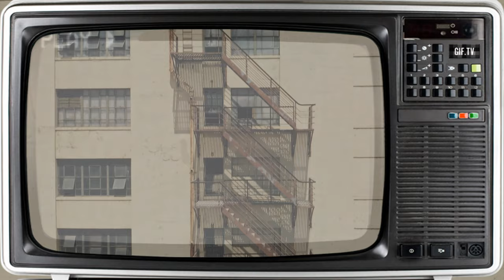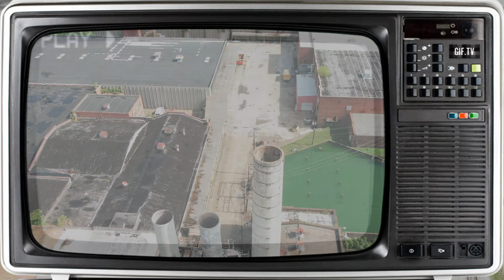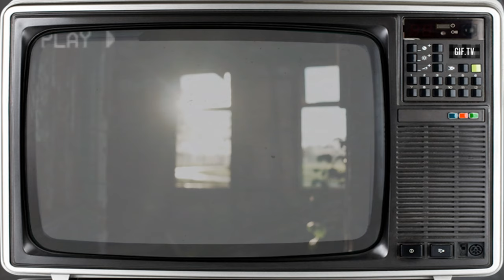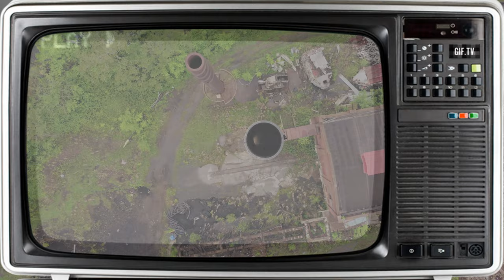Bryła - "Dramatopia" (2024) Official Visualizer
Tolas, gdziekolwiek jesteś, pamiętamy.

Bryła :
Anatol "Tolas" Glaser
Artur "Dem" Ostrowski
Marcin "Mały" Brzeźnicki

Muzyka: Tolas/Dem.
Tekst: Mały
Miks i Mastering: Dem.

Tekst:
Czai Się Zło Na Końcu, Na Końcu Czai Się Zło
 W Końcu, W końcu Pozbędę Się Go
Dłonie Projekcja Pustki
Dłonie Prokreacja Bez Zgody Stwórcy
A Ja Wierze Tylko W To Co Widzę Na Papierze

Zbawca To Pozer, Zbawca Podróba
 Jestem W szoku
Politycznie Nuklearna, Nuklearna Zagadka

Z Lustra Patrzy Imbecyl, Imbecyl Patrzy Z Lustra
Świńskie Oczka Zezują, Zezują Świńskie Oczka
Wyklęty Na Wieki Wieków Amen
Wyklęty Niech Będzie Przeklęty
Ence Pence Zamiast Miecza Pióro w Ręce

Czai Się Dno Na Końcu, Na Końcu Czai Się Dno
Nie Dam Rady Się Go Pozbyć, Nigdy Nie Pozbędę Się Go